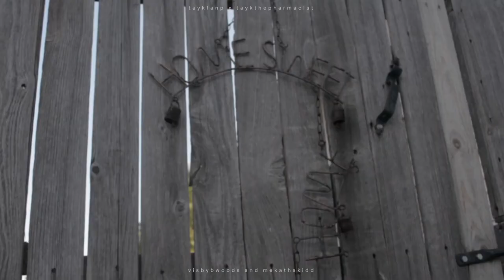TAY-K x THE RACE (Official Music Video) [HD DIRECTOR'S CUT]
Filmed By

Hosted by: DJ Phat
Prod. By  S.Diesel

Tay K-47: Soundcloud.com/TAY-K47

ALL COPYRIGHTS BELONG TO TAY-K47 & COLLABORATORS.

(I'm making no money of this video.)